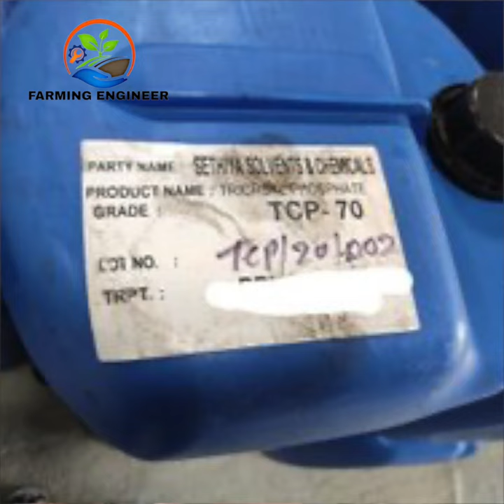Is your cooking oil Adultrated with Tri-ortho crycl Phosphate?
Your host
Arun Yashwant Chavan